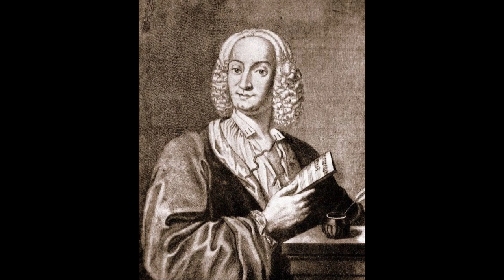Antonio Vivaldi Concerto In D Minor For Viola D'amore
RENZO SABATINI, VIOLA ANTHONY BERNARD conducting the LONDON CHAMBER ORCHESTRA
Antonio Vivaldi, a prominent Italian composer of the Baroque era, left an indelible mark on classical music with his numerous concertos. Among his exceptional works stands the Concerto in D Minor for Viola d'amore, a composition that showcases Vivaldi's innate ability to create captivating melodies and exploit the expressive potential of the viola d'amore.
Antonio Vivaldi composed the Concerto in D Minor for Viola d'amore during the early 18th century. This period witnessed a flourishing of instrumental music, and Vivaldi played a pivotal role in shaping the concerto form with his innovative compositions.
The viola d'amore, a string instrument popular during the Baroque period, takes center stage in Vivaldi's concerto. Known for its resonant and warm tone, the viola d'amore adds a unique timbral quality to the composition. The soloist, with their virtuosic command of the instrument, brings Vivaldi's melodies to life with expressive phrasing and technical prowess.
The concerto follows the typical three-movement structure of Baroque concertos:
a. Allegro: The concerto opens with a lively and dramatic movement characterized by fast tempos, intricate ornamentations, and virtuosic passages. The viola d'amore engages in a spirited dialogue with the accompanying string orchestra, showcasing its melodic brilliance.
b. Largo: The second movement contrasts the exuberant energy of the first with a lyrical and introspective section. Vivaldi's sensitive writing allows the viola d'amore to express its plaintive and expressive qualities, captivating listeners with its emotional depth.
c. Allegro: The final movement returns to a lively tempo, featuring spirited and energetic exchanges between the soloist and the orchestra. Vivaldi's masterful composition keeps the listener engaged with its rapid-fire passages and rhythmic vitality.
Vivaldi's Concerto in D Minor for Viola d'amore exemplifies his gift for crafting memorable melodies. The composition is replete with enchanting and memorable themes that highlight the instrument's unique timbre. Vivaldi's use of ornamentation and expressive phrasing further enhances the emotional impact of the music, captivating the listener's imagination.
Vivaldi's Concerto in D Minor for Viola d'amore holds a significant place in the repertoire of Baroque music. Its melodic brilliance, expressive qualities, and virtuosic demands have made it a favorite among viola d'amore players and enthusiasts alike. The composition not only showcases Vivaldi's mastery as a composer but also highlights the expressive potential of the viola d'amore as a solo instrument.
Conclusion:
Antonio Vivaldi's Concerto in D Minor for Viola d'amore stands as a testament to the composer's genius and his ability to create breathtaking melodies. Through its three movements, the concerto takes listeners on a journey of emotional depth, from lively and energetic passages to introspective and heartfelt moments. The virtuosic demands placed on the viola d'amore and the melodic brilliance of the composition ensure its enduring popularity and its place among the treasured works of the Baroque era.